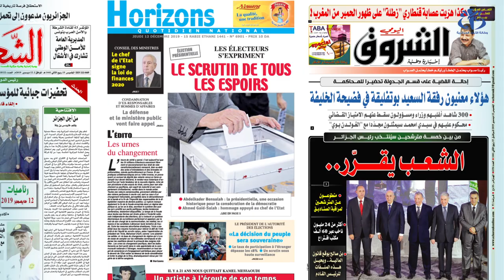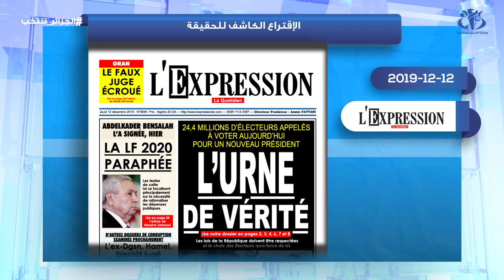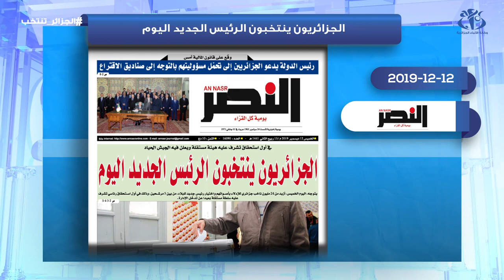معرض صحافة اليوم: 12-12-2019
الجزائر (واج)- تطرقت الصحف الصادرة اليوم الخميس إلى حيثيات اليوم الإنتخابي للرئاسيات و الأجواء المرافقة له.